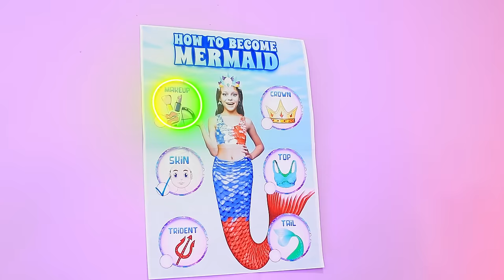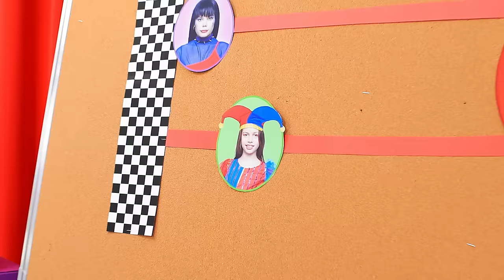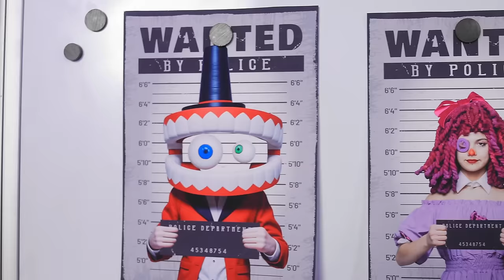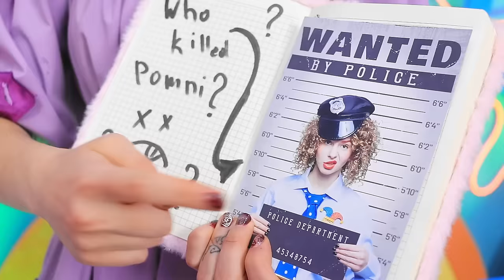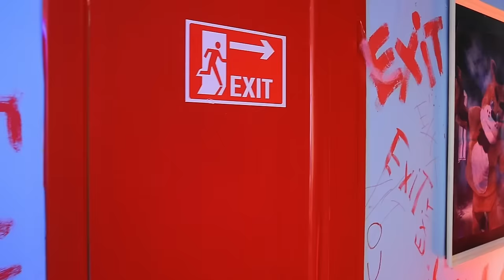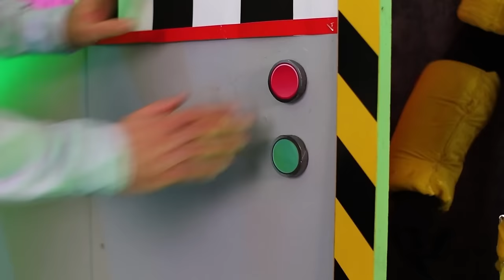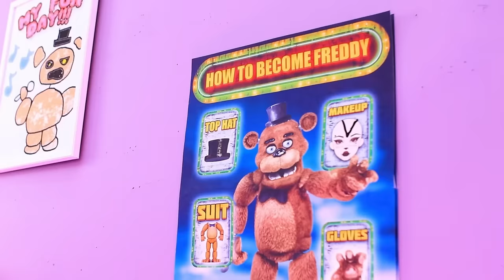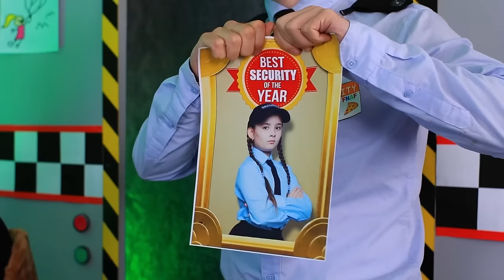Pomni Become a Mermaid! The Amazing Digital Circus!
Welcome to "The Amazing Digital Circus Extreme Makeover: From Pomni to Mermaid!" Get ready to be dazzled as we embark on a transformative journey like no other. Join us as we unveil the secrets of metamorphosis from ordinary to extraordinary, as our talented team of artists brings the fantastical world of mermaids to life. Learn the secrets of the trade and discover "How to Become" the mystical beings of the deep blue sea. Watch in awe as Pomni undergoes a breathtaking makeover, emerging as a stunning mermaid, ready to mesmerize all who behold her beauty. Dive into a world of magic, creativity, and imagination in this enchanting spectacle. Don't miss out on this extraordinary adventure!